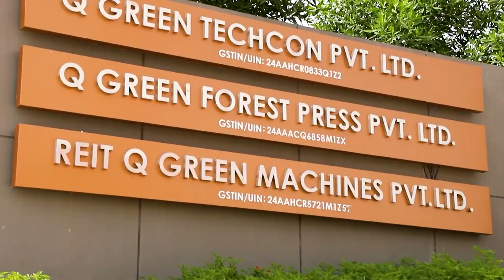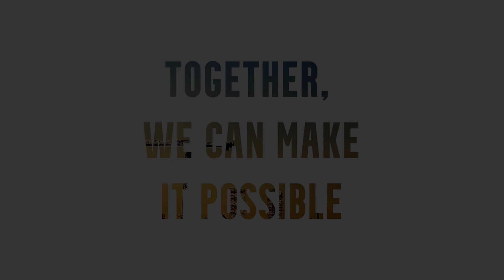Fly Ash Utilization | Converting By-Product Utility Products | Q Green Techcon Ltd.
Q Green Techcon is the Leading Manufacturer Of Fly Ash Bricks Making Machines, Concrete Brick, Block Making Machines, Paver Block Making machines, Material Handling Equipment.

India is the second-largest coal producer in the world & more than 70 percent of coal is used, only in the power sector.

The government of India aims to reach the coal production to 710 million tonnes by 2022.

For many years, Q Green plays a vital role in consuming residue of coal, “fly ash”.
And we are proud that we successfully converting this by-product into utility products.

We have installed over 250 machines across India and contributed to substantial growth of the industry of fly ash-based building material products.

We have a wide range of Fly Ash Brick and Block Making machines.

Address: Plot No. 5 & 6 R.S NO. 362 Kamalpur – Padhariya Link Road AT & PO Padhariya, Tal &, Padhariya, Gujarat – 382865